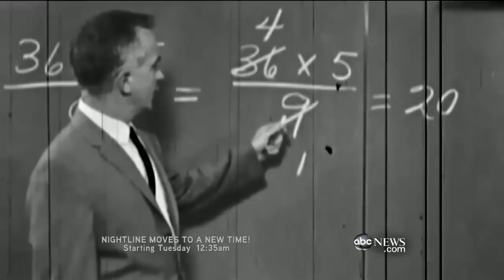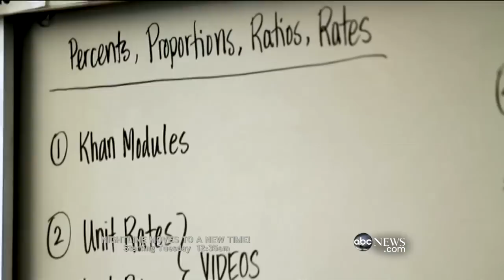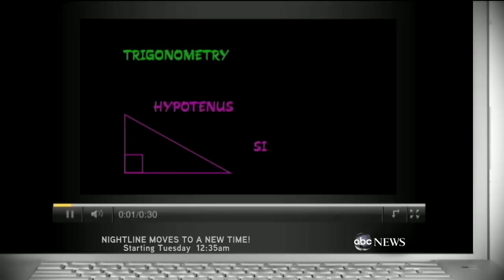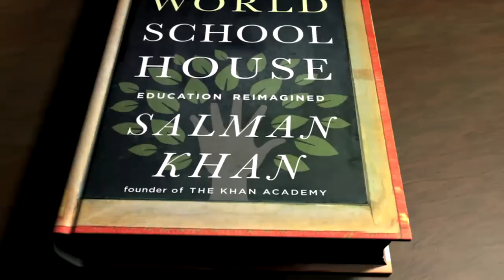Nightline: Learn Everything, Online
Founder Sal Khan said he developed his YouTube lessons from tutoring his relatives.